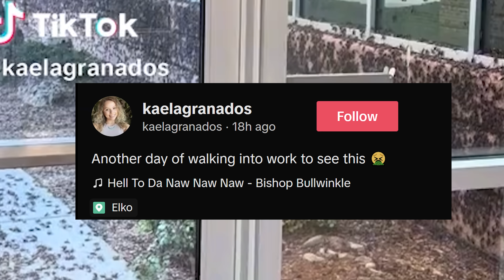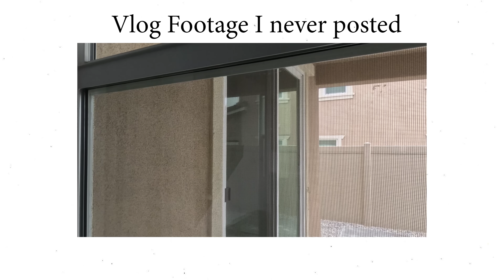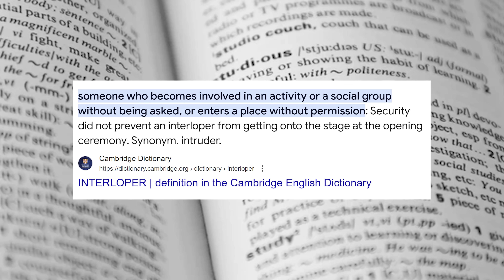Fat Girl Joy? Body Positive Trainer Told to Lose Weight, Real Housewife MELTDOWN | Viral Tiktoks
We have a  huge mashup of viral tiktoks today, a body positive trainer gets told to lose at least 20lbs, another body positive influencer is tired of  fat girl joy! Real Housewife star Bethenny Frankel has a meltdown after getting treated like she's poor and so much more! Sit back lets get into some viral tiktoks!

Chapters
00:00 Intro
1:14 Lose 20 lbs then you'd be hot
6:13 Zachadagaden
8:31 When Your Principal is your Bully
10:58 Real House Wife star gets treated like a poor person.
12:33 Im not special im just fat